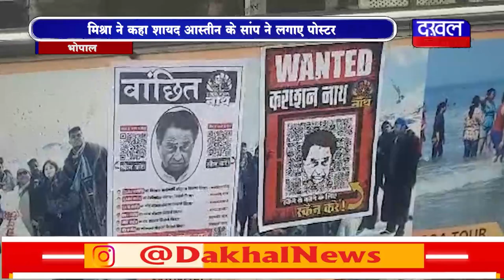DAKHAL NEWS कमलनाथ मोस्ट वॉन्टेड पोस्टर पर कांग्रेस का विरोध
कमलनाथ मोस्ट वॉन्टेड पोस्टर पर कांग्रेस का विरोध
मिश्रा ने कहा शायद आस्तीन के सांप ने लगाए पोस्टर